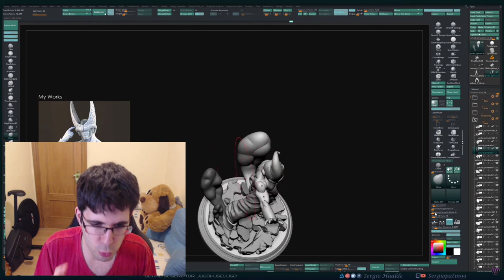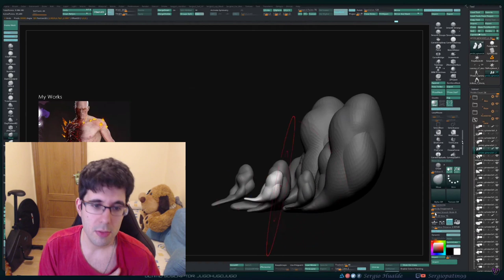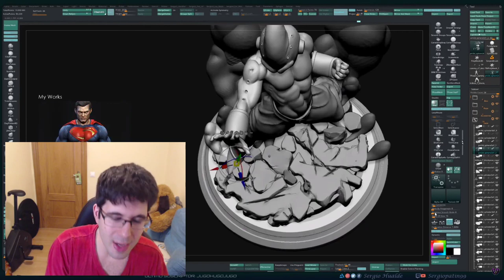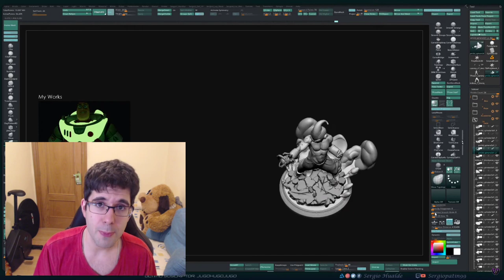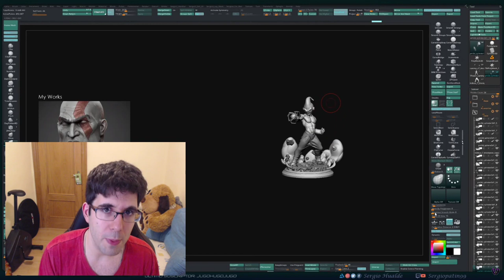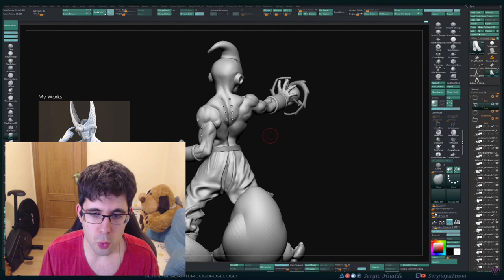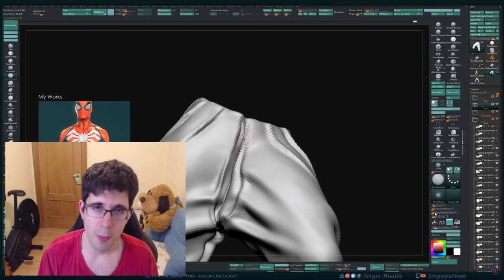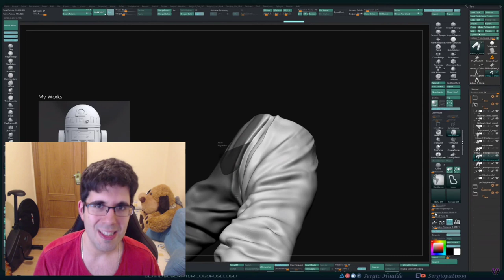VUELTA A TWITCH / RECOMPENSA SUSCRIPTORES / ACLARACIÓN UNREAL 5 Y MAS